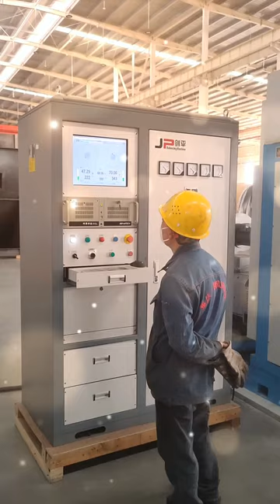Large fan impeller balancing machine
This balancing machine is mainly used in checking the balance of rotatable bodies such as good-sized motors, spindles of machine tools, blower, centrifuges, generator rotor , clinopodiums, pump impeller. drying cylinder. ceramic machinery,rollers,rubber sticks,etc.. Driven by gear box universal coupling